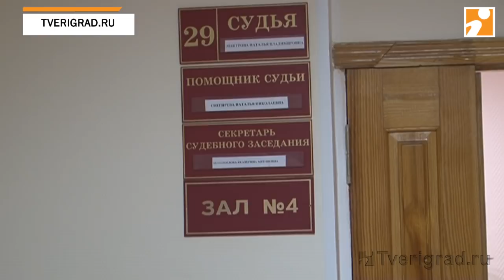В Твери вынесли приговор женщине, закопавшей в огороде своих новорожденных детей